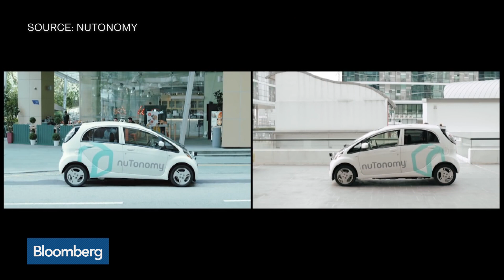NuTonomy CEO on Delphi Combination, Self-Driving Cars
Oct.27 -- Karl Iagnemma, NuTonomy chief executive officer, discusses the company's combination with Delphi Automotive, its self-driving vehicle tests and its partnership with Lyft. He speaks with Bloomberg's Emily Chang on "Bloomberg Technology."